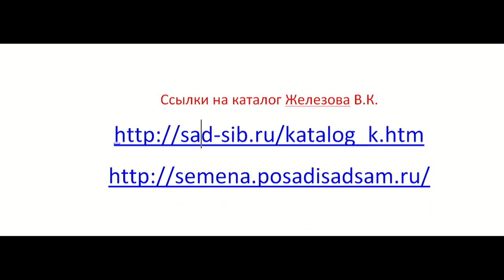Железов Валерий В сказочном саду Чернобаева Л Д